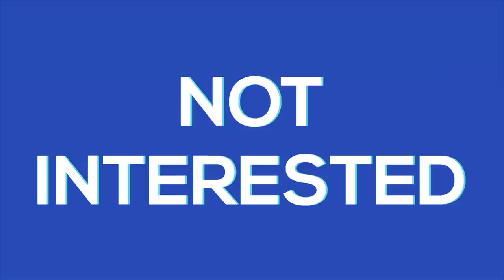10 Signs an Introvert Likes You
What are the signs an introvert likes you? If an introvert girl or guy likes you, there will be a number of signals pointing to it. In fact, it may be so obvious that you need only recognize these simple signs.

Sources:

Signs an Introvert Likes You & Is Just Scared to Show You

Subtle Signs an Introverts Is Interested in Dating You

Little Signs That an Introvert Really Care About You